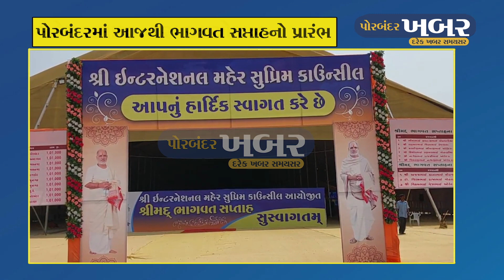પોરબંદરમાં 15 હજાર શ્રધ્ધાળુ માટે કઈ રીતે બને છે પ્રસાદી જુઓ વીડિયો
પોરબંદરમાં આજથી ભાગવત સપ્તાહનો પ્રારંભ
મહેર સમાજ દ્વારા આયોજન
શ્રદ્ધાળુઓ માટે પ્રસાદીનું આયોજન
ખાસ રાજસ્થાનની રસોયા બોલવામાં આવ્યા
નિયમિત 10 થી 15 હજાર લોકોની પ્રસાદી લેશે
પ્રસાદી માટે ખાસ વ્યવસ્થા